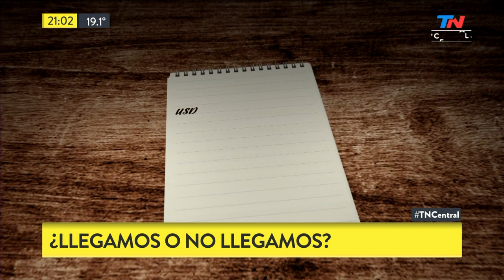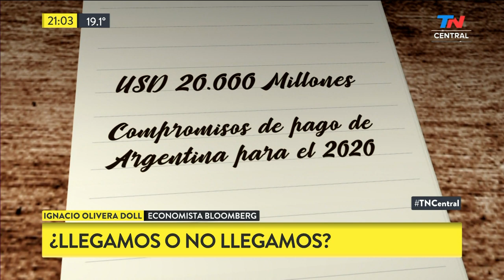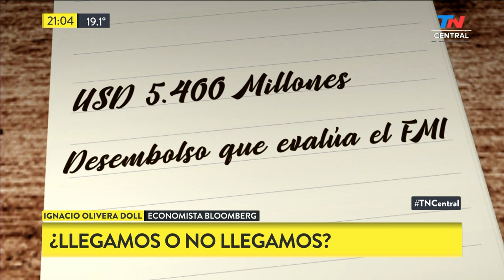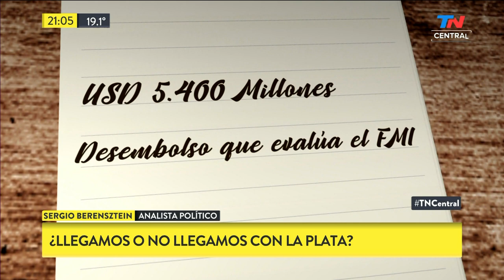¿Llegamos no llegamos al próximo desembolso del FMI? | TN CENTRAL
Daniel Malnatti habló con distintos economistas para saber cómo está parada la Argentina de cara al próximo desembolso del Fondo Monetario Internacional.

Fragmento de "TN Central" emitido el Martes 27 de Agosto de 2019.